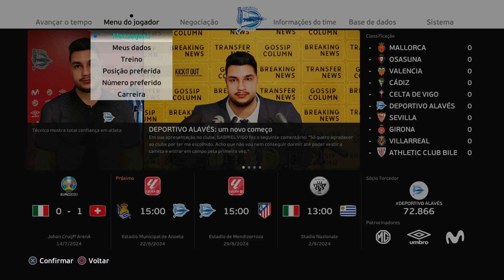NOVA TEMPORADA, NOVO TIME, QUEM SERA? - Rumo Ao Estrelato #15